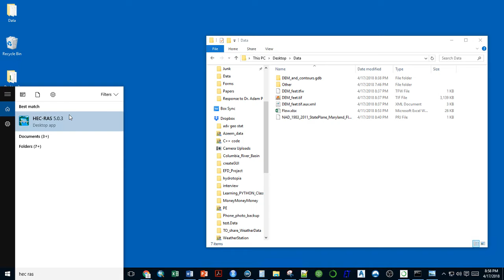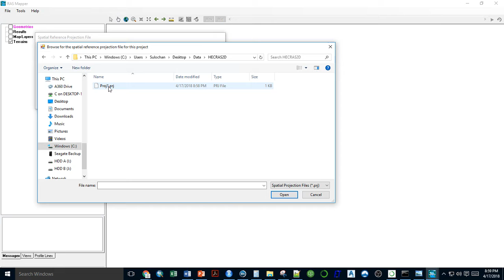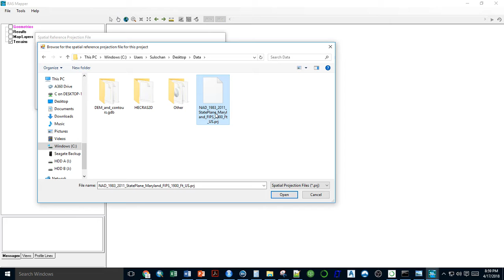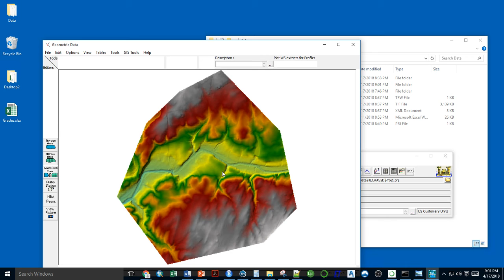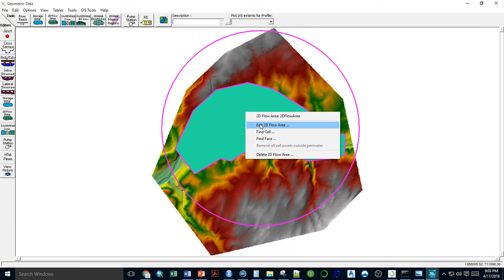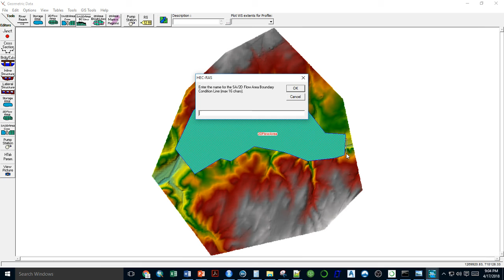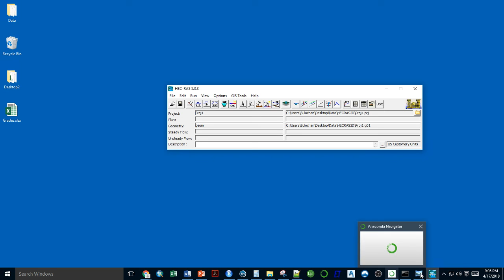HEC RAS 2D Part 2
The data for this tutorial has been provided in the first part of this video.